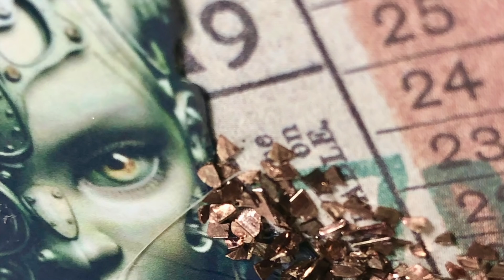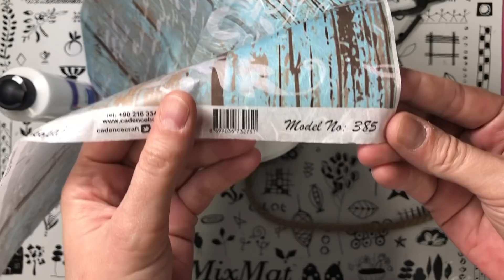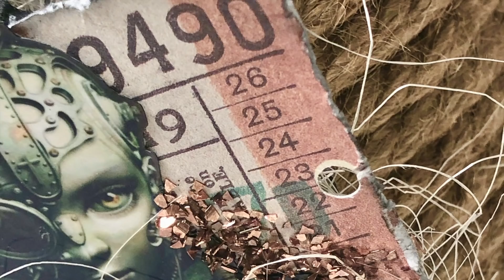ART IS THE ANSWER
Bobina alterada con técnicas Mixed Media
También podéis encontrarme: